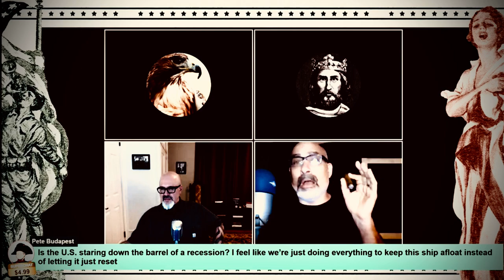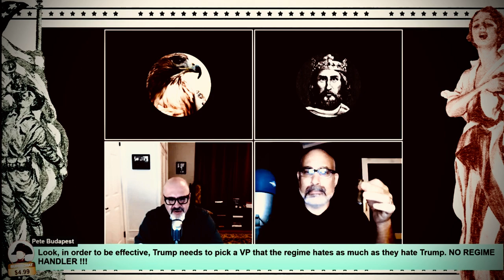calling the shots: technically no, de factor yes.